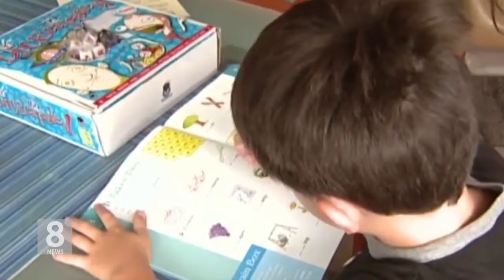07.31.18 KBS America News 늦어지는 뉴욕주 시험결과…'입시전략 혼선'